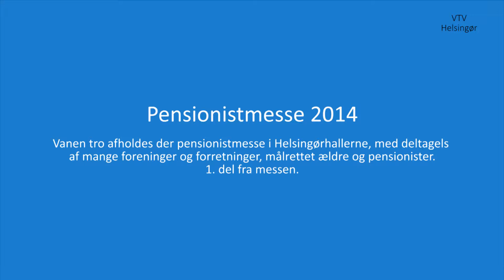Pensionistmessen 2014 Del 1 af 3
Vanen tro afholdes der pensionistmesse i Helsingørhallerne, med deltagelse af mange foreninger og forretninger, målrettet ældre og pensionister. 1. del fra messen